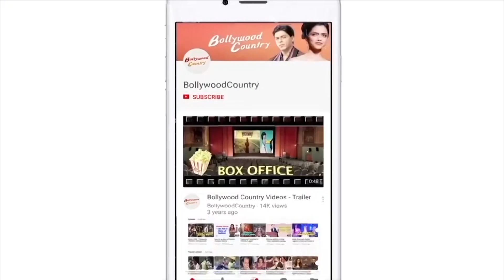Here's how Saif Ali Khan reacted to Sara Ali Khan's 'Gaslight' trailer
The trailer of Sara Ali Khan, Vikrant Massey and Chitrangada Singh starrer 'Gaslight' was unveiled recently and it has garnered positive reviews from fans.